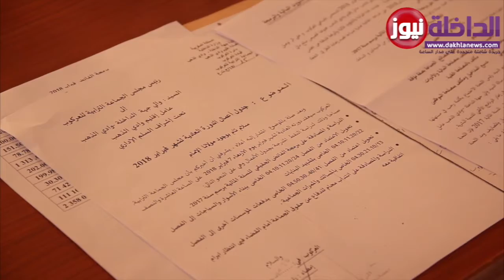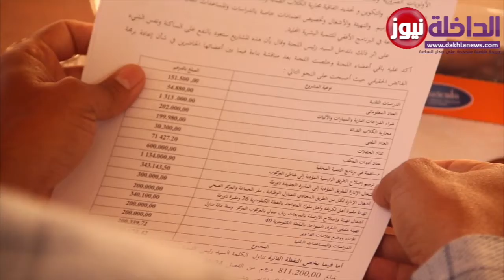فيديو| وسط تبادل للإتهامات.. انعقاد الدورة العادية لشهر فبراير 2018 لمجلس جماعة العركوب